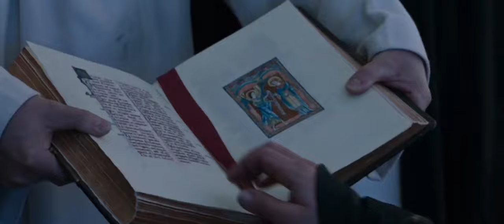Trailer The Last Duel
odie Comer gives a stunning performance in this thought-provoking drama set against the brutality of 14th century France from visionary filmmaker Ridley Scott. Based on actual events, the film centers on the accusation by Marguerite de Carrouges (Comer) that she was brutally assaulted by Jacques Le Gris (Adam Driver), her husband Jean de Carrouges’s (Matt Damon) friend. In order to protect his pride and prove his wife’s claim, de Carrouges requests to fight Le Gris to the death.